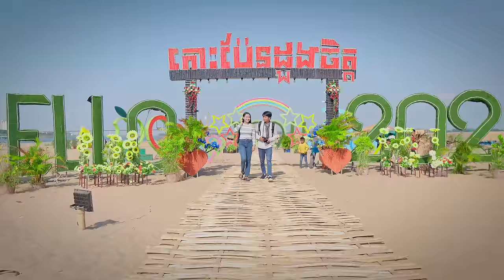Sour Botrithy - កំពង់ចាមស្នាមអនុស្សារ - [Original Music]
បទ : កំពង់ចាមស្នាមអនុស្សារ - [Original Music]
និពន្ធទំនុកច្រៀងនិងមេឡូឌី : នាង ប្រណិត
និពន្ធបទភ្លេង​ និងសម្រួលតន្ត្រី : រ៊ាំ រ៉ាឌីន
បច្ចេកទេសសម្លេង : សួរ ប៊ុតរិទ្ធី
ច្រៀងដោយ : សួរ ប៊ុតរិទ្ធី

ដឹកនាំសម្តែងដោយ : រ៊ាំ រ៉ាឌីន
ថតដោយ : រ៊ាំ រ៉ាឌីន
Camera set up កាត់តនិងកែពណ៍ដោយ : សួរ ប៊ុតរិទ្ធី
ជំនួយការថត : ងួន អេរីន, នាង ប្រណិត, ស្រី ពេជ្រ

Song title : Kampongcham snarm anusar
Singer : Sour Botrithy
Music produced : Ram Radin
Mixed Mastered : Sour Botrithy
Recorded: Veata Studio

Distrokid get your music into Spotify, Apple, TikTok,...

More listening

Follow up